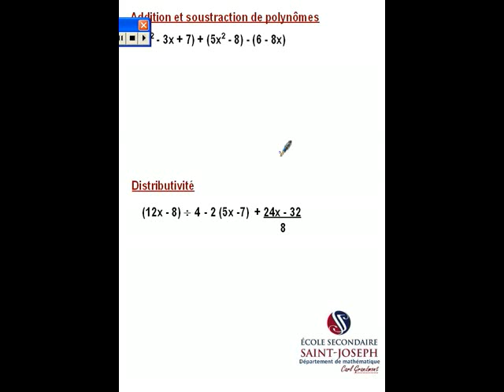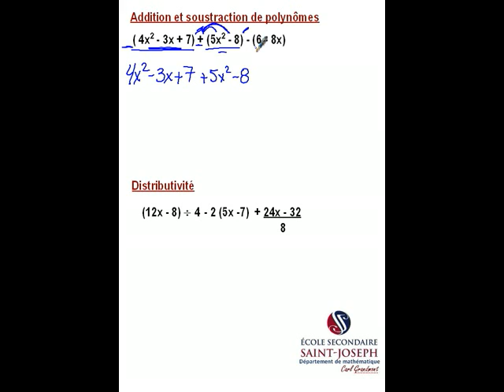add soustr polynomes distrib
Addition et soustraction de polynômes et distributivité